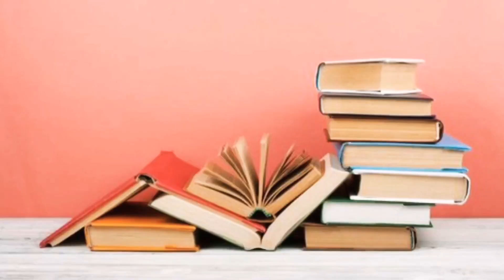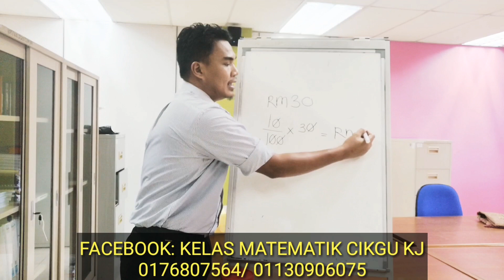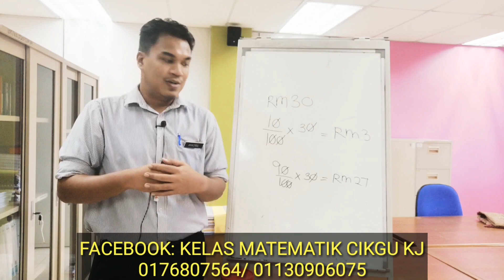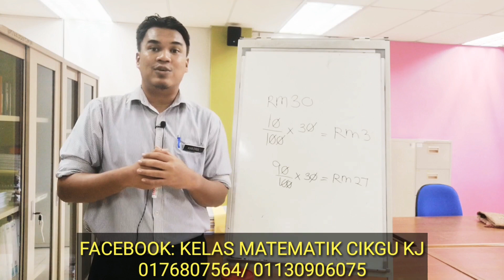UPSR: CARA PENGIRAAN DISKAUN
Bagaimana hendak kira diskaun?
Adakah selepas diskaun harga lagi tinggi?